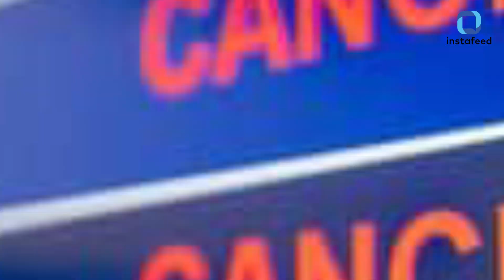साइक्लोन “दाना” से मची भारी तबाही ओडिशा से बंगाल तक लोग हुए परेशान !!